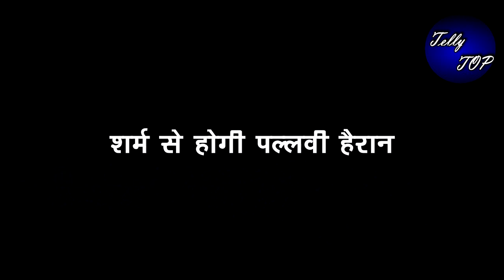KUMKUM BAHGYA|| रनबीर से अपनी करामात का सच जान,पल्लवी होगी हैरान